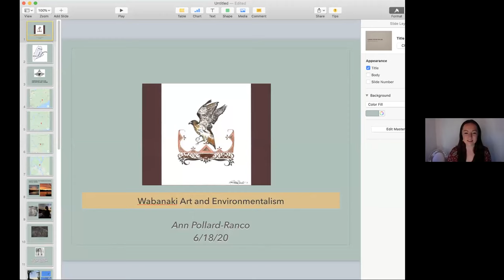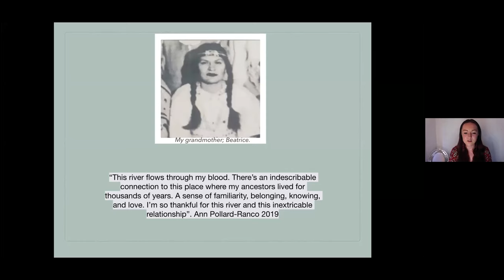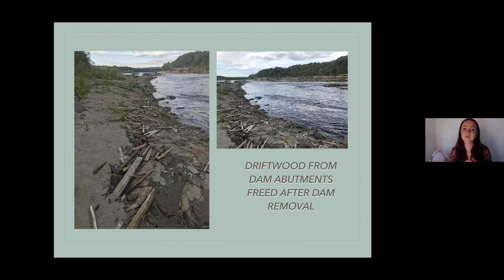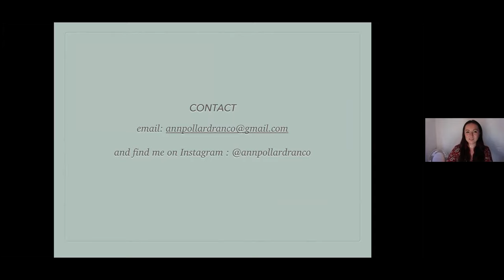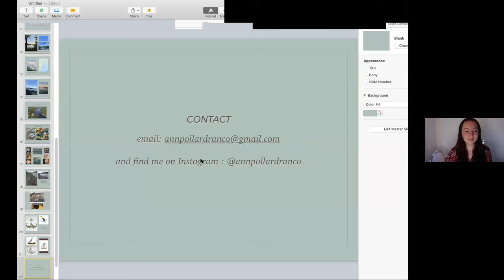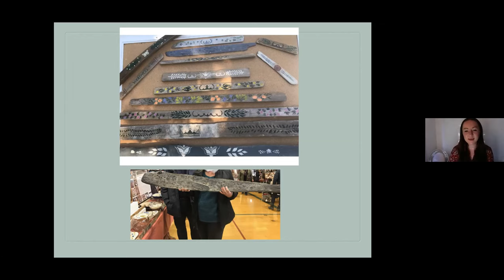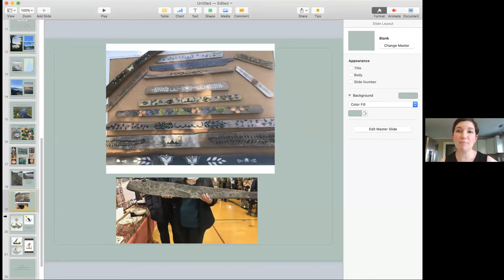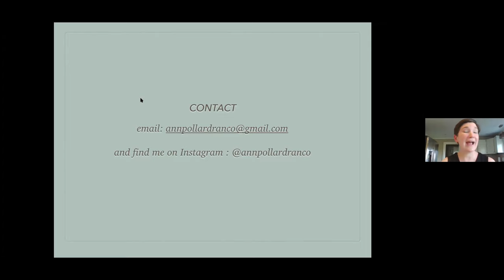Wabanaki Art and Environmentalism Talk with Artist Ann Pollard-Ranco of the Penobscot Nation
The Camden Public Library hosts Ann Pollard-Ranco, an artist from the Penobscot Nation, for an online presentation about the significant role that indigenous art plays in environmental advocacy in Maine. The Penobscot River Restoration Project and its ripple effects will be highlighted.

Pollard-Ranco has been a professional artist since the age of 13. She began her career as a jewelry maker, collecting discarded pieces of glass and pottery along the banks of the Penobscot River and turning them into wire-wrapped pendants, earrings, bracelets, and rings. “In addition to being beautiful, wearable pieces of living history,” says Pollard-Ranco, “this work offers a vehicle for discussions surrounding environmental stewardship and the importance of respecting Mother Earth.”

In more recent years, Pollard-Ranco’s art has evolved to highlight the Penobscot River Restoration Project and the broader relevance of land conservation in Maine. “My acrylic and watercolor paintings incorporate variations of the traditional Wabanaki Double Curve motif, with a focus on depicting the animals who share this homeland,” explains Pollard-Ranco.

In addition to her work as an artist, Pollard-Ranco consults on environmental and cultural topics. She also teaches jewelry-making and traditional corn husk doll-making workshops.

“As we reflect on the past 200 years of Maine’s history as a state and look into the future, what are ways that we can work together to ensure protection of this homeland for future generations?” asks Pollard-Ranco. The community is invited to join this vital dialog.